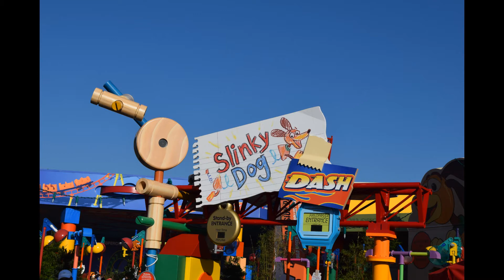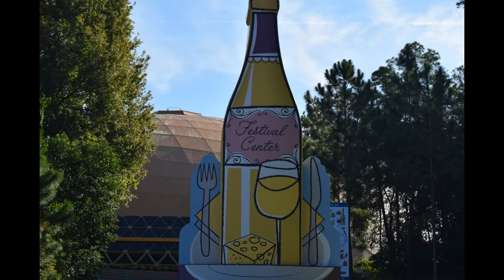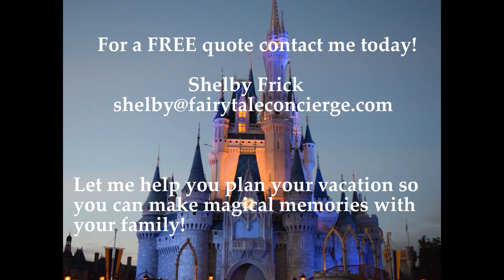DISNEY WORLD WATER PARK UPDATE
I provide arrangements such as:

*Disney transportation
*Hotel Reservations

Shelby Frick
Fairy Tale Concierge, Travel Agent